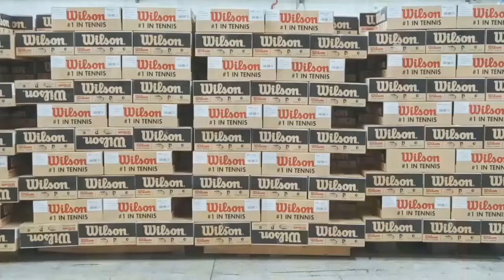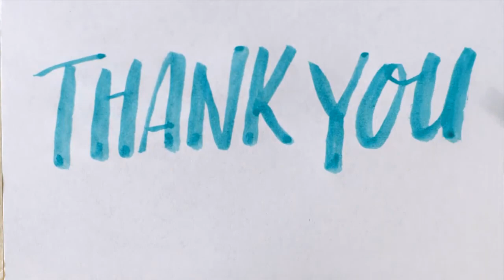দেখুন কি ভাবে কারখানায় টেনিস বল তৈরি করা হয়।। Most Satisfying Production Process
Most Interesting Manufacturing Processes That Are At Next Level, Most Satisfying Manufacturing Process Never Seen Before. You cannot imagine the tennis ball production is the Most Satisfying Production Process You Probably Didn't See. Adidas and JABULANI installed huge machine for ball production, Manufacturing process of a tennis ball is very satisfying to watch, you can called tennis ball manufacturing process is the Most Interesting Manufacturing Processes That Are At Next Level. I am sure you have never seen such a production method. The production process of the factory is amazing and eye watching. Most Satisfying Manufacturing Process Never Seen Before and The Production Process Of The Factory Is So Wonderful. So you pedia decide to make video Most Satisfying Production Process that also called tennis ball production.
 Music Credit
Thank you very much to see my video. Good Bye. As sala-mualikum.